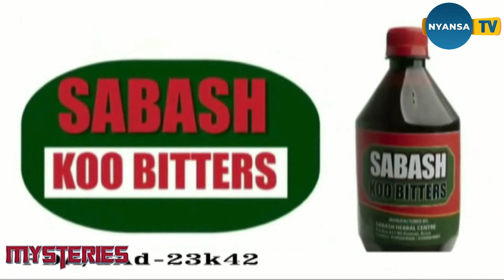Ghanaian Churches vs Canadian Churches: The serious issues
In this thought-provoking video, we dive deep into the contrasting worlds of Ghanaian Churches and Canadian Churches, exploring the serious issues that arise in both contexts. From cultural differences and community dynamics to the impact of socioeconomic factors on worship practices, we analyze how faith expressions differ across these two nations.

Join us as we discuss the unique challenges faced by congregations in Ghana, such as resource scarcity and the influence of poverty, alongside the issues encountered by Canadian churches, like declining attendance and the struggle for relevance in a secular society.

We also highlight the role of technology and social media in shaping the future of worship, and how each culture adapts to modern challenges while striving to maintain their core beliefs.

This video is essential for anyone interested in understanding the global landscape of Christianity, the intricate balance of faith, culture, and community, and the serious issues that both Ghanaian and Canadian churches must navigate.